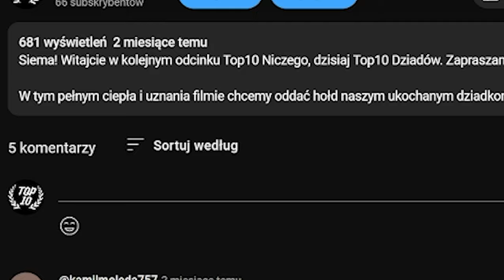Top 10 karłów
Siema! Witajcie w kolejnym odcinku Top10 Niczego. Zapraszam do oglądania!

Przygotuj się na magiczną podróż do świata fantazji w filmie 'Top 10 Karłów'! Odkryj dziesięć najbardziej uroczych, tajemniczych i zabawnych krasnali, które kryją się w najdalszych zakątkach lasów i ogrodów.

Zanurz się w malowniczych krajobrazach, gdzie krasnale przywodzą do życia światy marzeń. Każdy z tych malutkich bohaterów ma swoją unikalną osobowość i historię, która czeka, aby zostać odkryta.

Włącz 'Top 10 Karłów' i przygotuj się na fascynującą podróż przez bajkowe krainy, gdzie każdy zakamarek kryje nową niespodziankę.

Filmik powstał jako parodia i nie ma na celu nikogo urazić.